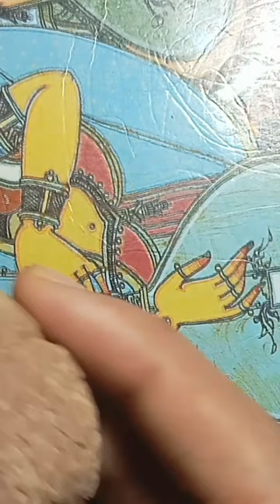diy paper stoper😘❤️😘